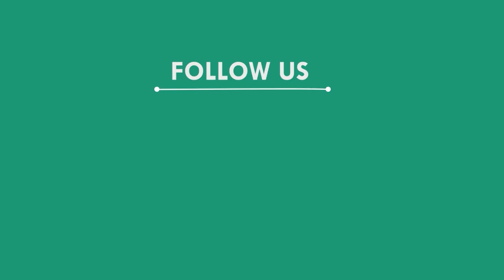ଆମ୍ବଗଛ ନିକଟରୁ ମହିଳାଙ୍କ ମୃତଦେହ ଉଦ୍ଧାର, କେନ୍ଦୁଝର || KENDUJHAR NEWS